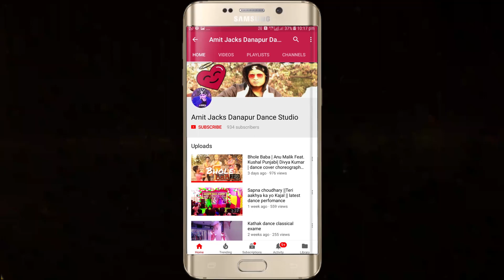Raat Kamaal Hai- Guru Randhwa- Dance Video Bollywood and Hiphop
Hey ! Guys my new video is out i hope you will like this.
Raat Kamaal hai
Freestyle choreography
Choreographer-amit jacks
Video Credit - amit jacks
Camera- sumit kumar
Thanks for your love and support
Keep supporting